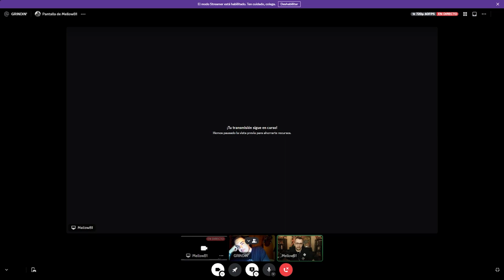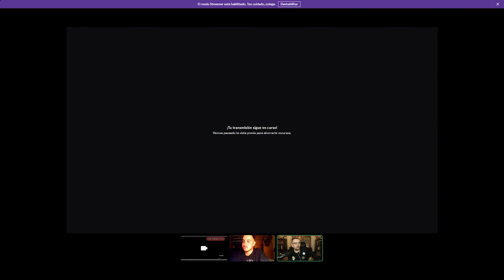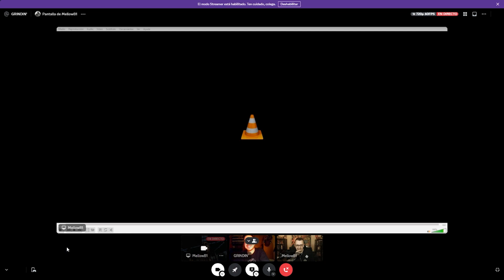CHARLA CON JON DE GRINDIN' PT4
Cuarta  y unltima parte de la charla con Jon de Grindin'